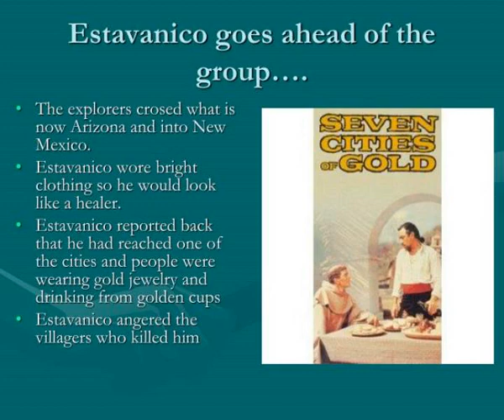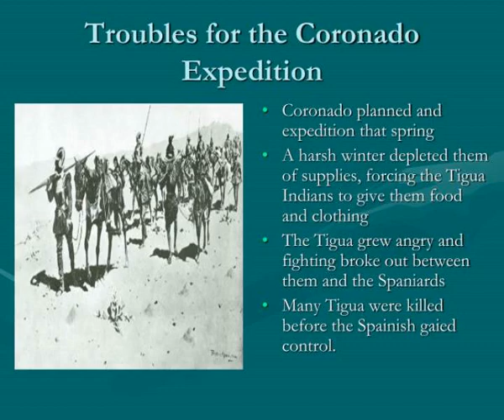5 3 searching for the lost cities of gold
5 3 searching for the lost cities of gold
5.3 Searching for the Lost Cities of Gold.  Search for the Lost Cities of Gold.  De Vaca reported his adventures and told that he had heard that there were cities or great wealth in the north.  The viceroy sent a Catholic priest, Fray Marcos de Niza north to find these cities Slideshow 3121883...